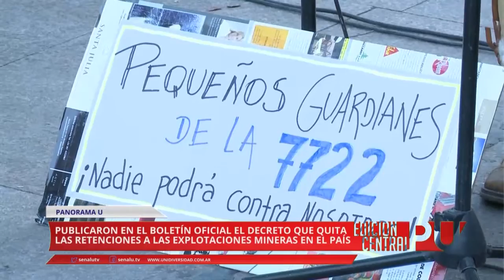Eliminan las retenciones a las explotaciones mineras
Publicaron en el Boletín Oficial el decreto que quita las retenciones a las explotaciones mineras. Entrevista con Marcelo Giraud (Ambientalista).